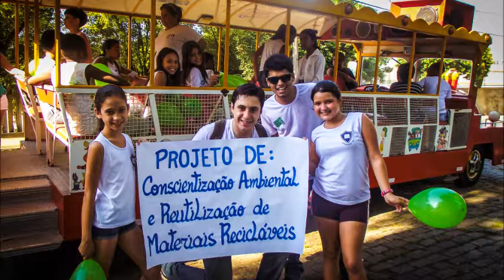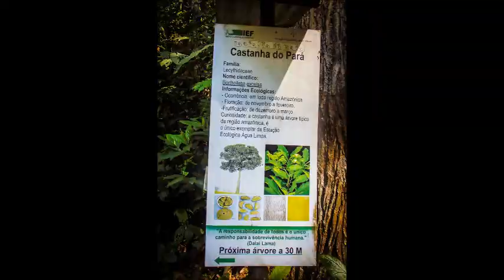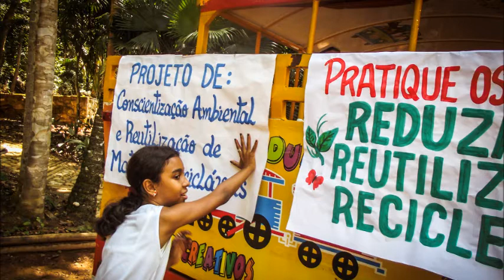Projeto de Educação Ambiental - Engenharia Ambiental e Sanitária - Estação Ecológica Água Limpa.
Projeto realizado pelos graduandos do 8º período de Engenharia Ambiental e Sanitária da Faculdade Presidente Antônio Carlos em parceria com a Escola Municipal Flávia Dutra, a direção da Estação Ecológica Água Limpa e orientação do Prof. Felipe Eugênio Parizzi.
Trilha Sonora: Everithing Changes - S.O.J.A